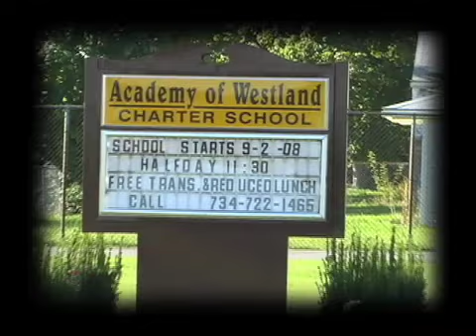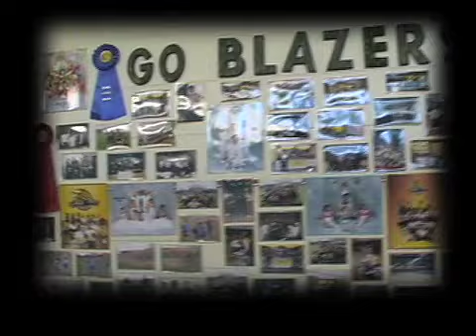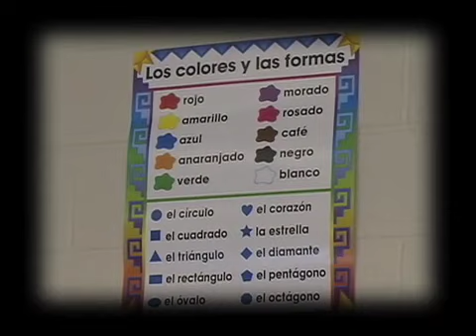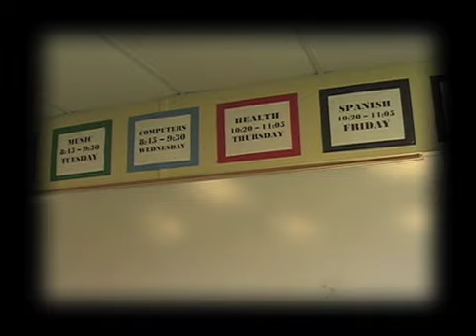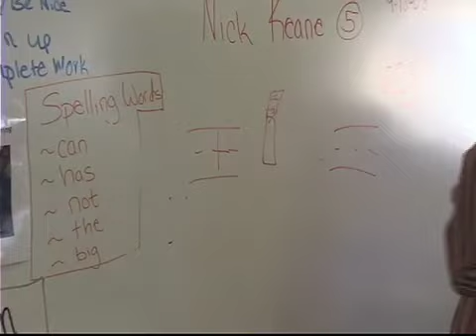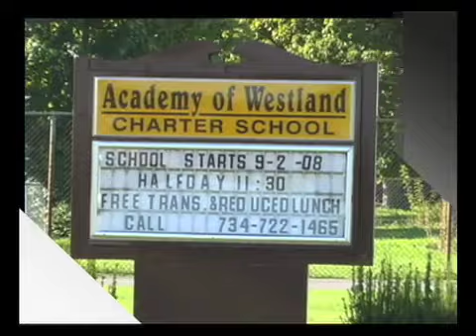Academy of Westland